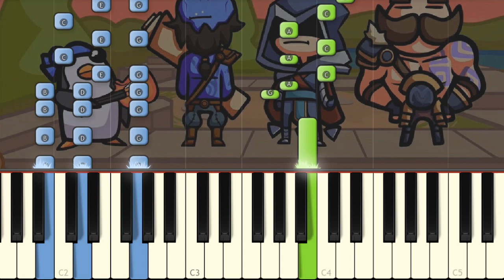A TFT Song by Nevercake on PIANO!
This is my cover of Nevercake's song of TFT League of Legends. Enjoy.